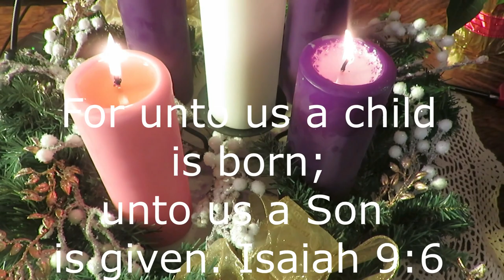Enoying the magic of the season | Inspired Homemaking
season christmas inspirational There are so many wonderful aspects about the Christmas season and I hope you all got to embrace each moment and cherish the memories.

200 East Park Ave.